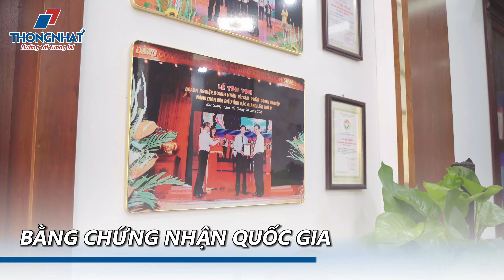HỘI NGHỊ KHÁCH HÀNG 2024 | CỬA THÉP VÂN GỖ THỐNG NHẤT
Với slogan "Gắn kết chinh phục - Bứt phá thành công". Công ty cổ phần dịch vụ và thương mại Thống Nhất Future Home đã tổ chức một buổi gặp mặt đầu xuân đầy ý nghĩa vào ngày 5/3/2024. Đây là cơ hội để tận hưởng không khí đoàn kết, tôn vinh những nhà phân phối xuất sắc đã góp phần làm nên thành công của chúng ta trong lĩnh vực cửa thép vân gỗ. Cùng chia sẻ những khoảnh khắc ý nghĩa và những kỷ niệm đáng nhớ trong video này nhé."

🌆 Địa chỉ:

Nhà máy 1: Cụm CN Vôi, Yên Mỹ, số 1 đường Hoàng Hoa Thám, TT Vôi, Lạng Giang, Bắc Giang

Nhà máy 2: Xóm 4A, xã Hưng Đạo, Huyện Hưng Nguyên, Tỉnh Nghệ AN

 / cuathepvangochongchaythongnhat